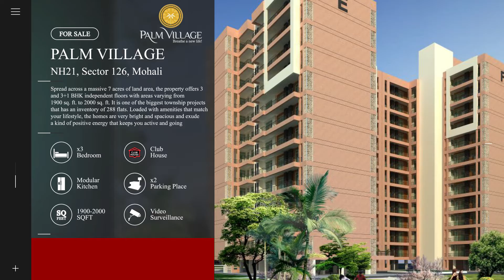Palm Village Ad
Video ad by Royal Click Photography